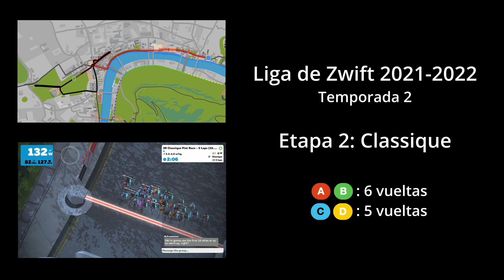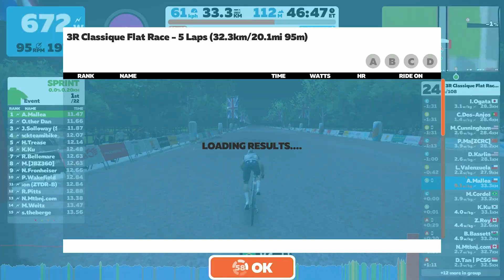Reconocimiento de etapa para Liga de Zwift: Classique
Algunas observaciones sobre la etapa 2 de la temporada 2 en 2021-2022.